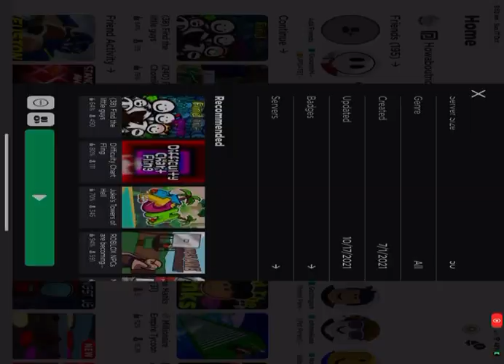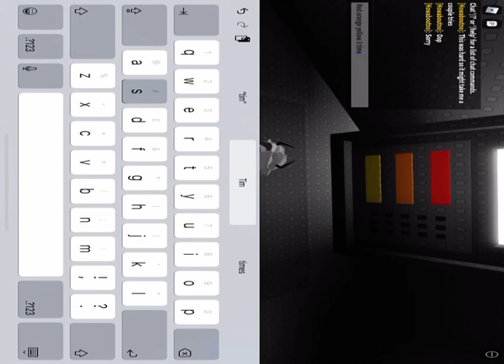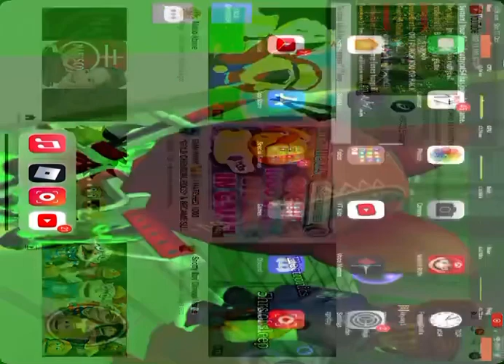how to get factory chomik find the chomiks